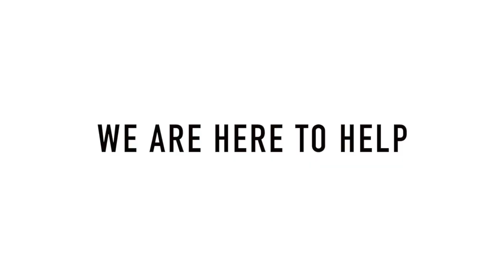Gauge Girl Training Meal Plan Reviews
(get my FREE Budget Meal Plan by signing up for my mailing list!)

Get motivation, accountability and help in your health and fitness journey today. Don’t wait any longer to push your goals further away. What are you waiting for?